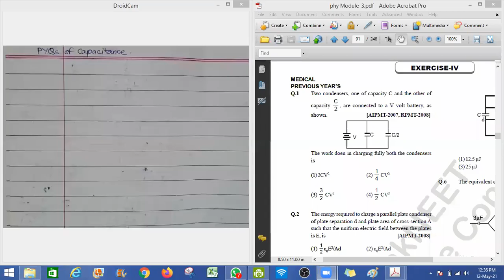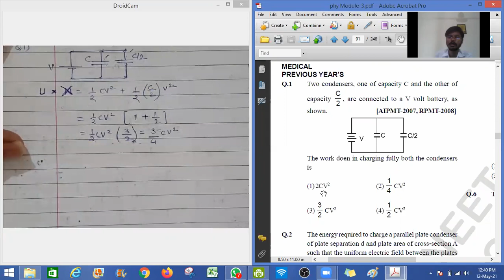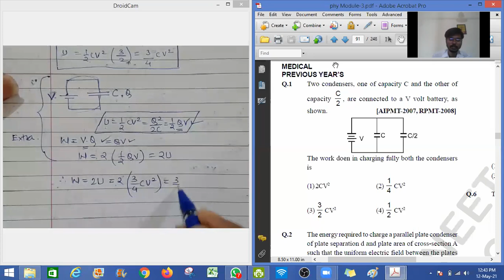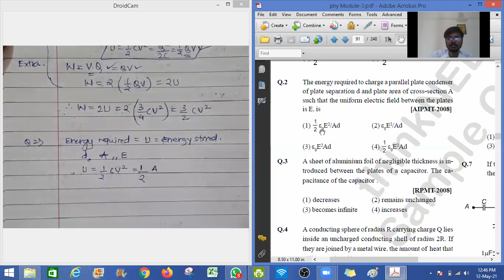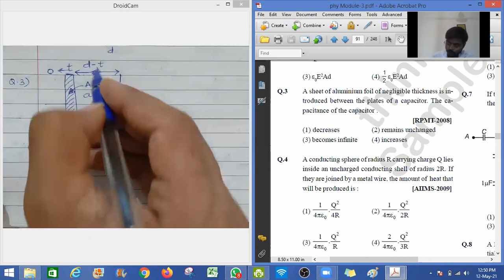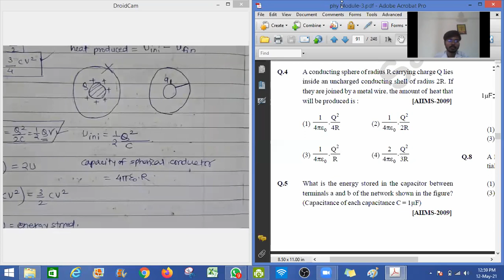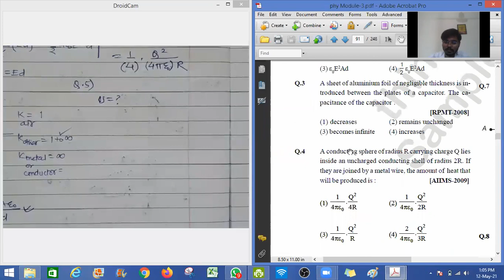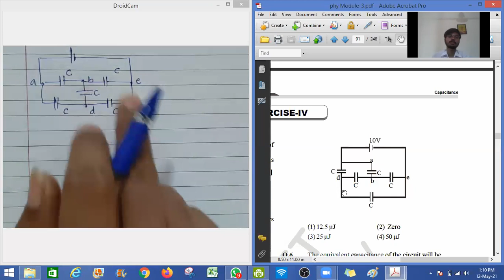16. NEET LEC-8.1 CAPACITANCE PYQS